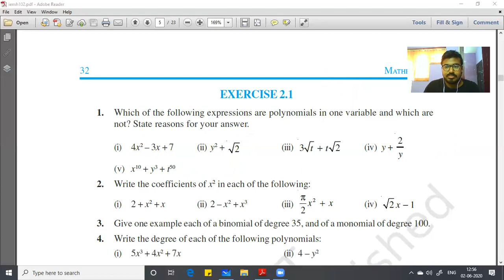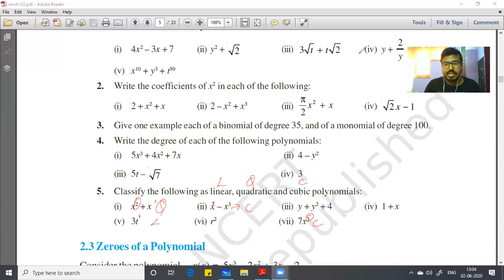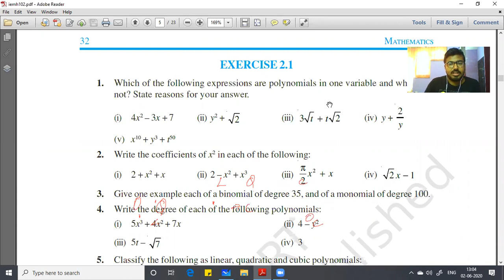NCERT CLASS 9 MATHS CHAPTER- 2 Polynomials Part - 1